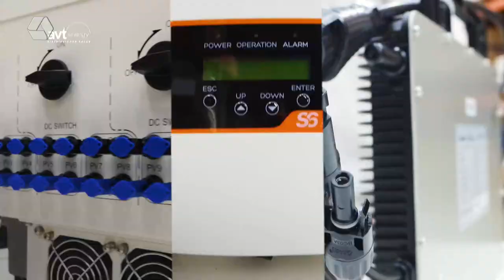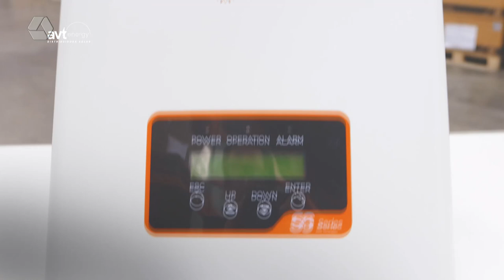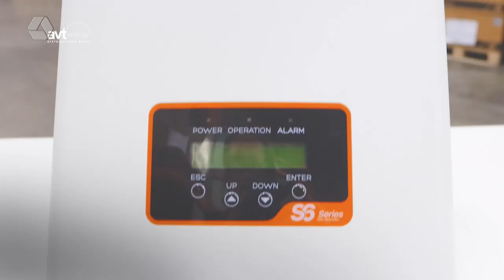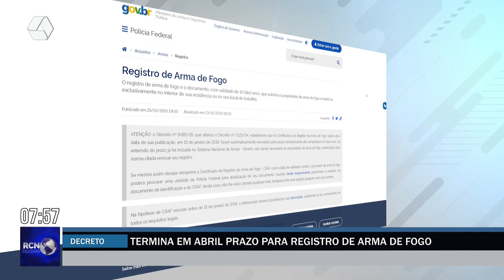RCN NOTICIAS 27/02/2023